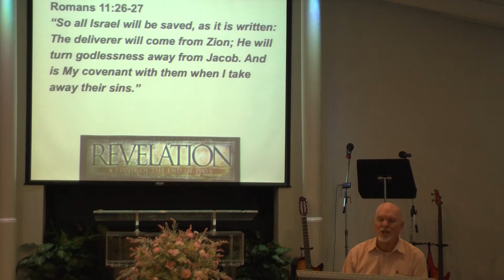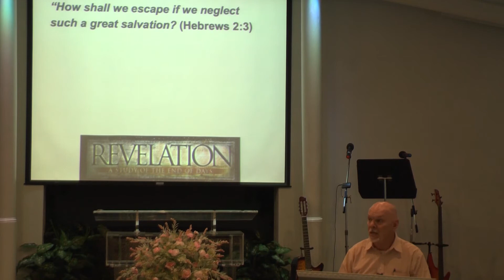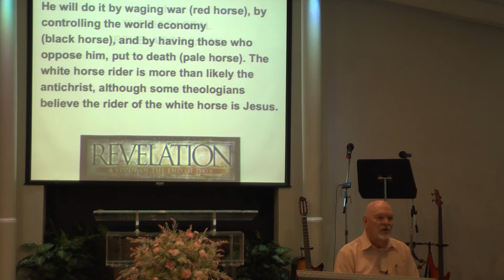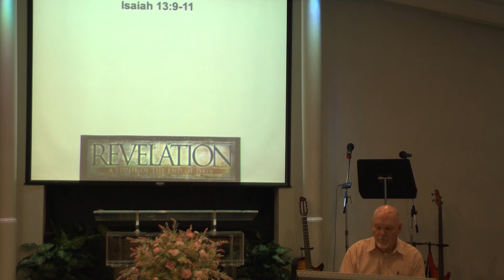The Beginnig of The End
Pastor Bill Elias